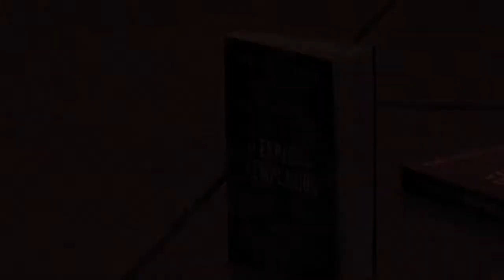La Espada de los Templarios - Perfomance Plaza Callao - 4min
Performance realizada en la plaza de Callao para promocionar el lanzamiento de la novela "La espada de los Templarios" editado por Algaida.